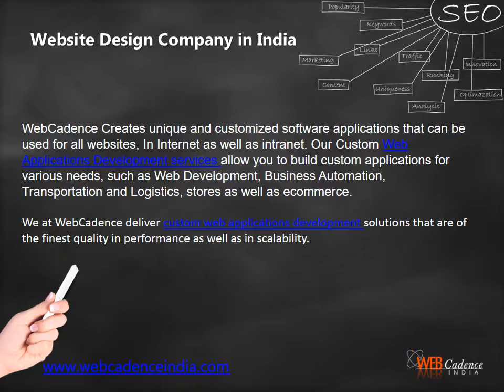Top 10 Digital Marketing Company in Delh/NCR India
Web Cadence is a reputed digital marketing company in India. We offer top-notch digital marketing services with innovative search engine marketing solutions, helping your business to grow.